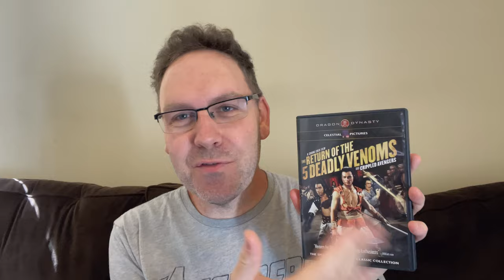Shaw Brothers 12 Movie Martial Arts Box Set Announced From Arrow Video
Arrow Video announced they will be releasing a 12 movie box set of classic Shaw Brothers martial arts movies (and one monster flick) called Shawscope Volume One. This limited edition box set also includes a 60 page booklet, new transfers and bonus content.

The Shawscope Volume One box set from Arrow Video includes the following movies: King Boxer, The Boxer from Shantung, Five Shaolin Masters, Shaolin Temple, Mighty Peking Man, Challenge of the Masters, Executioners from Shaolin, Chinatown Kid, The Five Venoms, Crippled Avengers, Heroes of the East and Dirty Ho.

Most of these are classic martial arts movies from the 1970s and early 1980s from directors like Chang Cheh, Lau Kar-leung, Jeong Chang-hwa and more. Starring legendary kung fu actors like Alexander Fu Sheng, the Venom Mob, Gordon Liu and more!